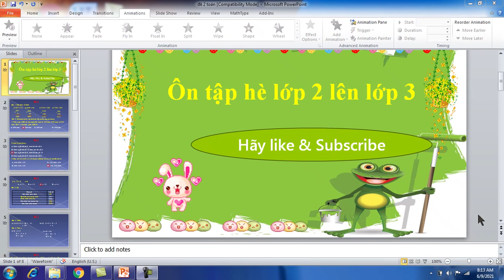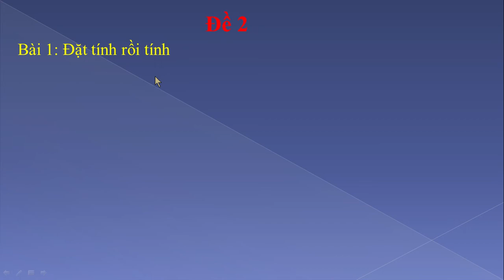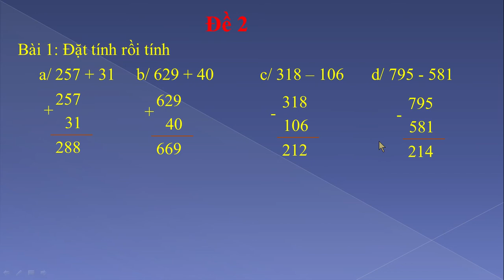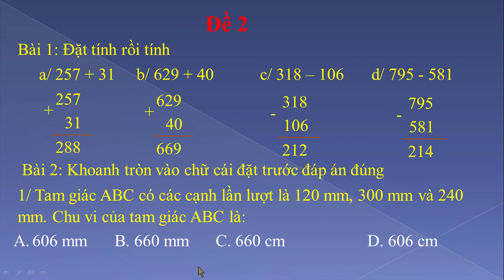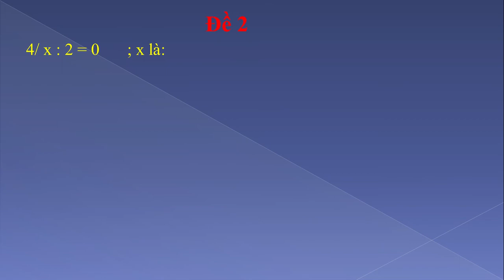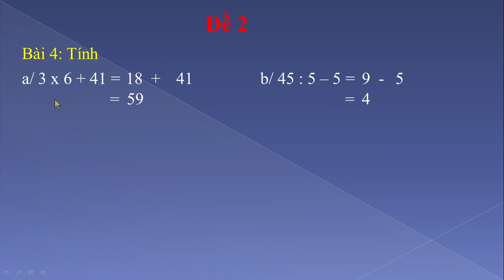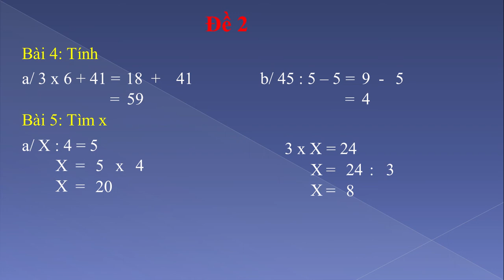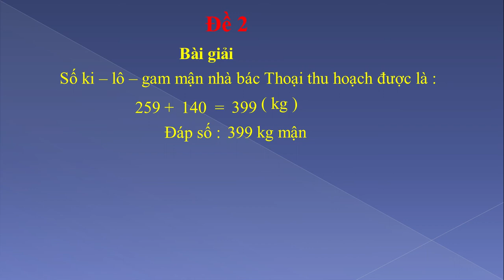#2 Ôn hè Ôn tập lớp 2 lên lớp 3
Từ và câu - Tuần 10

© Bản quyền thuộc về Huệ Anh  ☞ Do not Reup